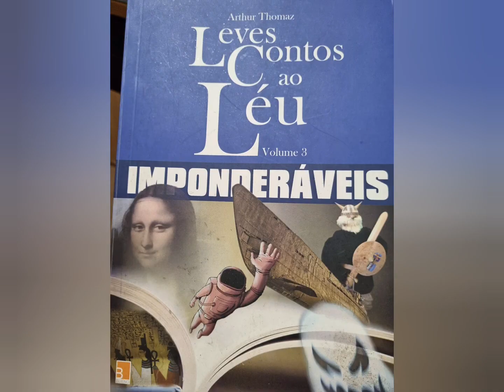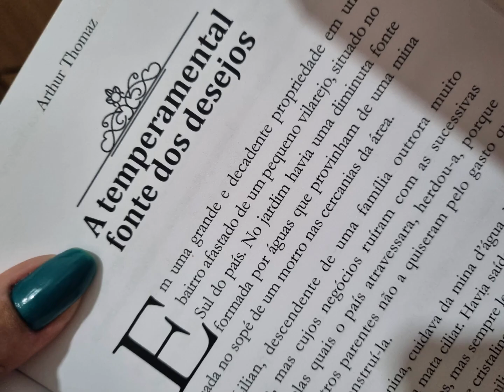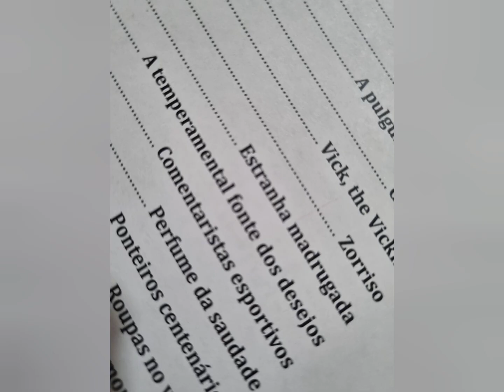Conto: A temperamental fonte dos desejos. Narração: Ana Paula Camargo.